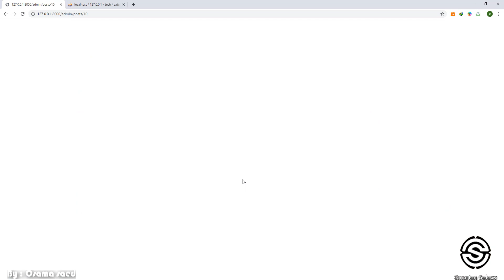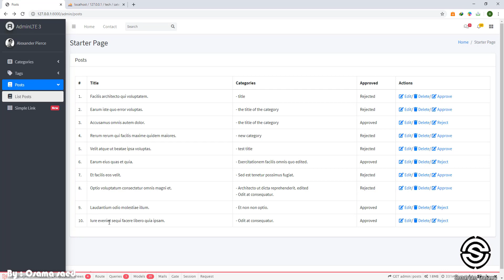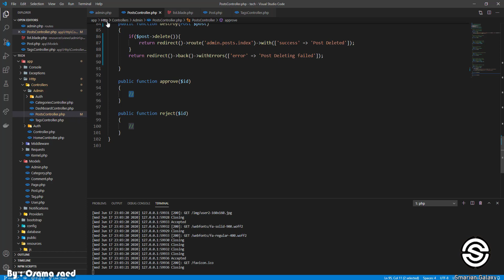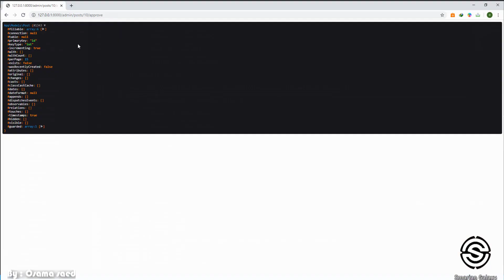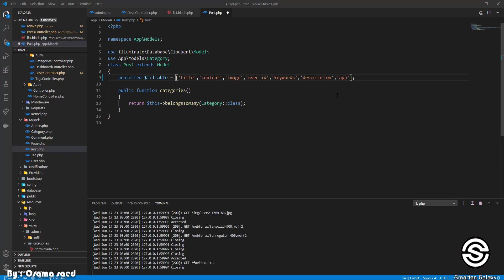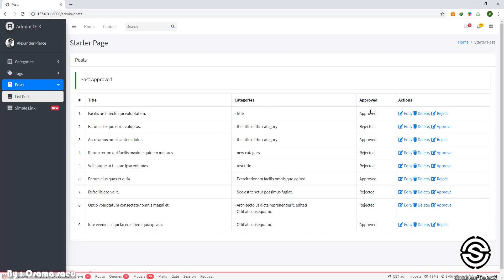26- laravel blog project 19-working on post delete and approve - arabic [عربي]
26- laravel blog project  19-working on post delete and approve - arabic [عربي]
repo url